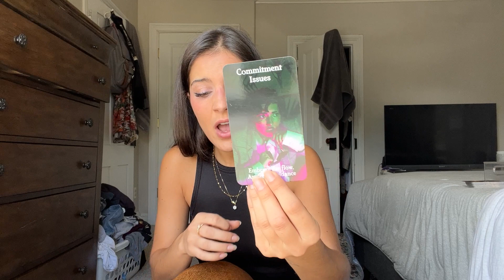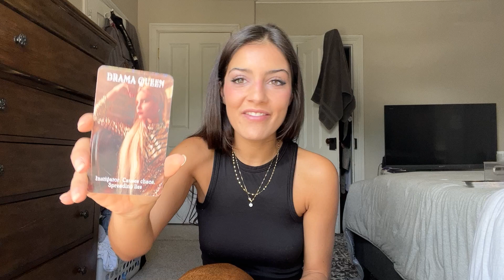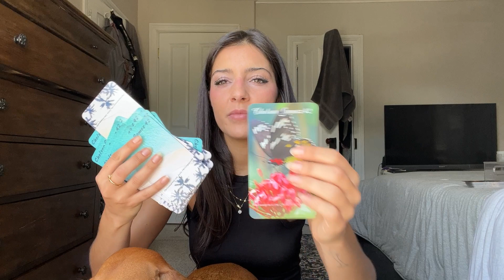Psychic tarot reading for today!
A timeless message!

If you want to book a reading with me or purchase one of my tarot decks all you have to do is go to my website,

Beware of fake accounts!!! I do not message others and reach out for readings. I only do bookings through my website💕